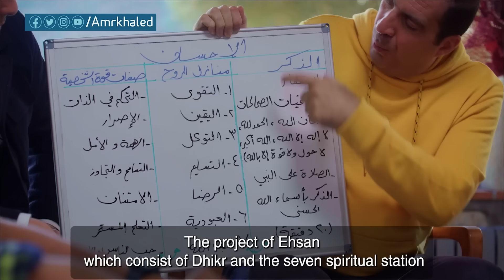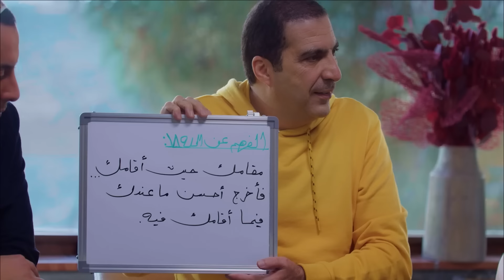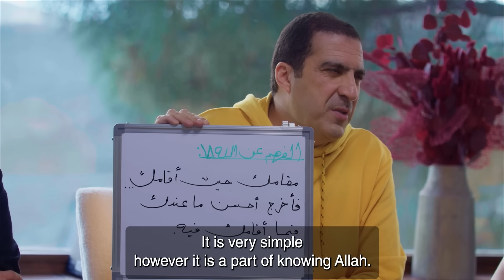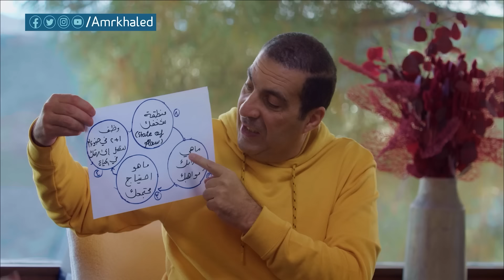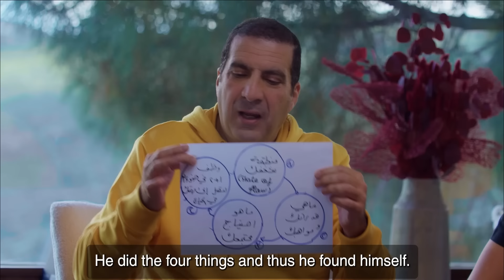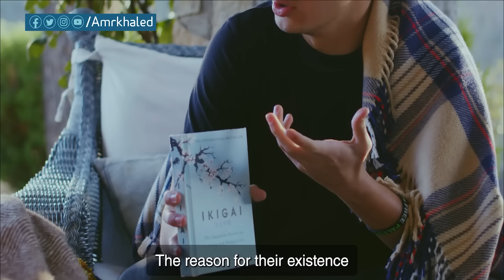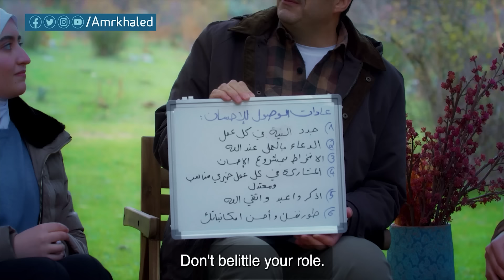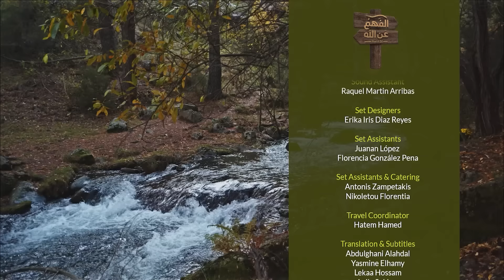الفهم عن الله|الحلقة 18|أحلى شغلة في الدنيا..إنك تشتغل عند ربنا.."مقامك حيث أقامك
Knowing Allah| Episode 18
Today's rule is
( your position is where you're led... Do your best where you're led to. )
- The most precious and greatest thing of all is that Allah let you work for him.
- it is greatest blessing that Allah chooses you of all people to work him.
- If you won't to know where you stand at Allah's evaluation than look at what you're led to.

- ("Indeed , I will make upon the earth a successive authority. " ) Sarah Al Baqara - 30

- مقامك حيث أقامك... فاخرج أحسن ما عندك فيما مقامك فيه.

فكرة برنامج رمضان 2023 "الفهم عن الله"، تدور حول 30 قاعدة مرتبطة بمنازل الروح السبعة والإحسان، مستوحاة من قصص الانبياء وسيرة النبي صلى الله عليه وسلم، كل قاعدة بتجاوب على سؤال وجعك في الحياة، بتنور جزءًا في حياتك، لتجعل حياتك أسعد، إلى أن تصبح عادات ثابتة في حياتك.. عيشوا معنا كل يوم قاعدة في رمضان 2023.

لمشاهدة  جميع حلقات برنامج منازل الروح  رمضان 2021

00:00 - 01:40 القاعدة
01:42 - 26:06 مقامك حسب مقامك
26:07 - 29:12 لقاء مع علي وكتاب "Ikigai "
29:22 - 35:19 عادات الوصول للاحسان
35:20 - 36:14 تتر نهاية البرنامج